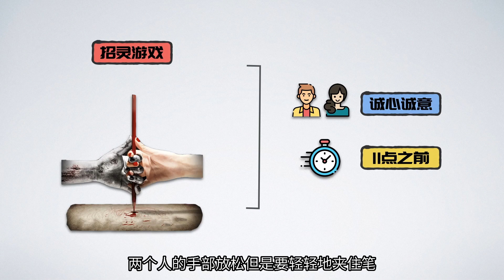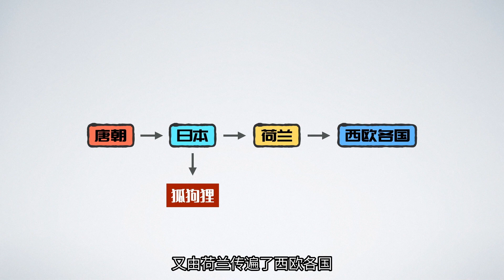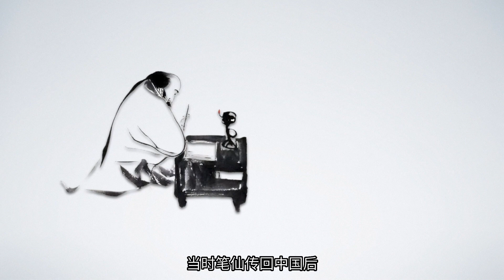招灵游戏笔仙的源头，流传千年的扶乩之术！到底是与神灵沟通还是与鬼怪对话？笔仙|招灵游戏|扶乩术|碟仙|钱仙|请仙|筷仙